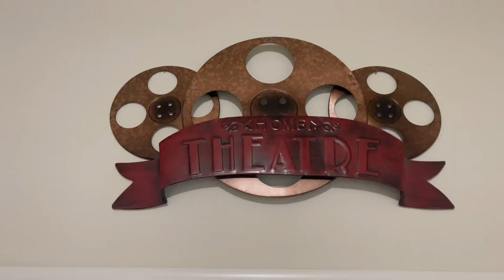House for Sale in The Preserve of Sterling Ridge 🏡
***JUST LISTED!!***
615 Jett Stream SATX 78260
$520,000
4/2.5 2,758 sqft plus an office/gym

This Pulte was built in 2021, and has been meticulously maintained and upgraded throughout.

⭐️ceramic wood like tile
⭐️granite countertops
⭐️tile backsplash
⭐️upgraded cabinetry w/pullouts
⭐️custom shelving/storage in pantry and laundry room
⭐️custom shelving/storage in walk-in closets
⭐️2 living spaces
⭐️covered patio
⭐️gated community
⭐️community pool